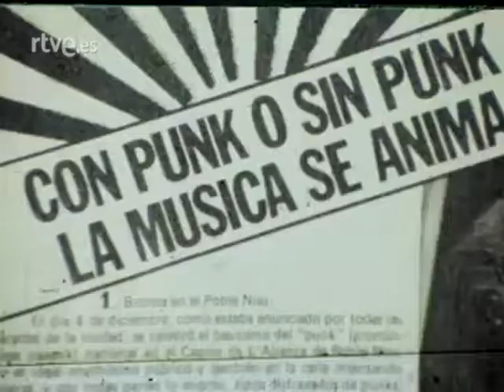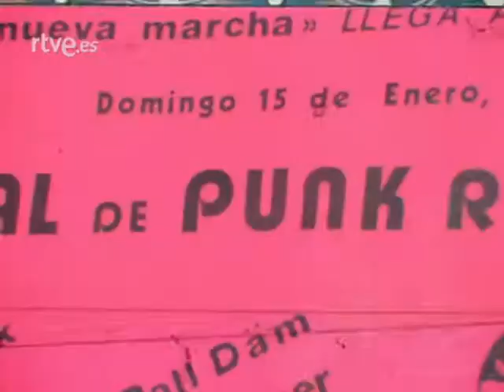Giravolt-Rock brut als barris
Extracto de 9 minutos del programa Giravolt emitido en Junio de 1978 por el circuito catalán de RTVE, en la 2. El reportaje gira en torno a las primeras bandas punks surgidas en Barcelona y extrarradio, en concreto: Peligro, Mortimer y La Banda Trapera del Río.